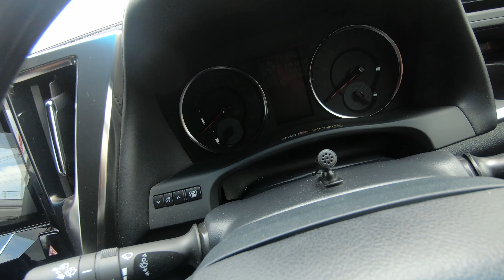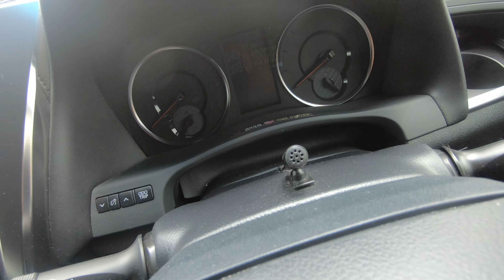【VLOG#615】サイバーナビのマイクで動画の音声が撮れるかどうか試してみたら・・・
GalaxyS10+にFiLMiC Proをインストールしたらパイオニアのサイバーナビを認識したのでナビのマイクを使って撮影できるのかどうかを試してみました。

　Panasonic DMC-LX100-K

    Panasonic DMC-GH4

　Zhiyun Rider-M